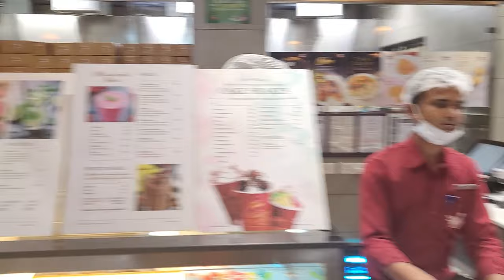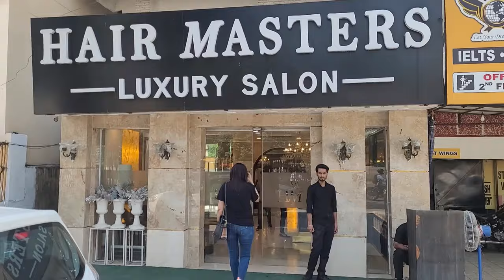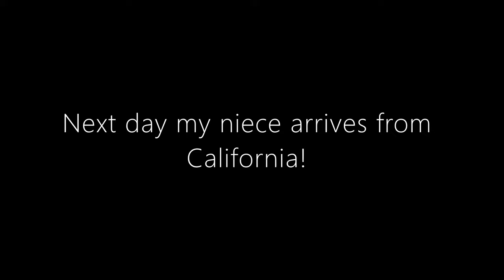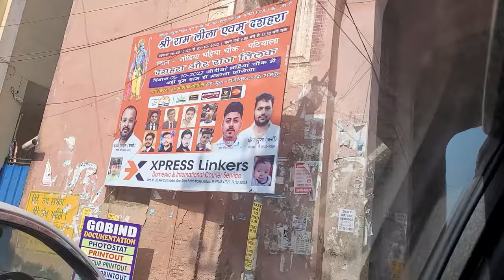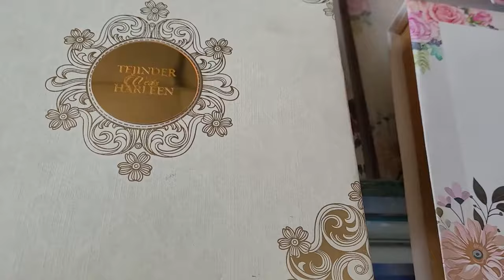Wedding Shopping in Patiala Part1, Adalat Bazaar Punjabi suit :lehenga at Akriti :Nik Bakers Coffee:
My name is  Bir kaur Dhillon, a Canadian Punjaban. living in Canada for more than 25 years. I share the  story of my life through my vlogs. Looking forward to connect with you guys. Thank you for your love and support!